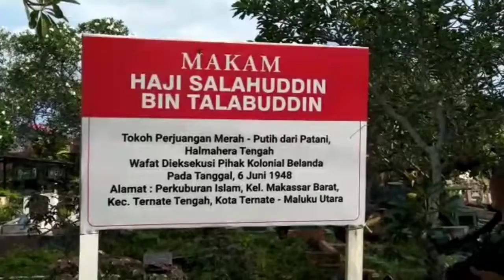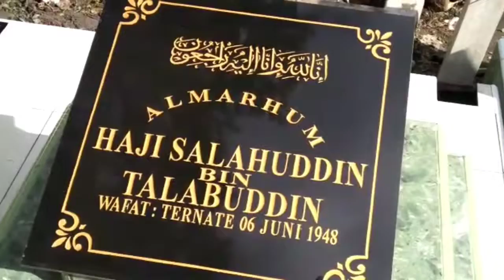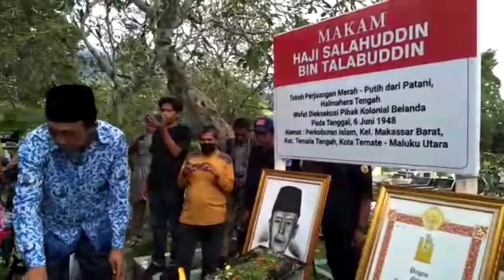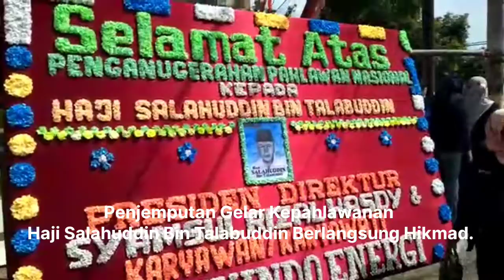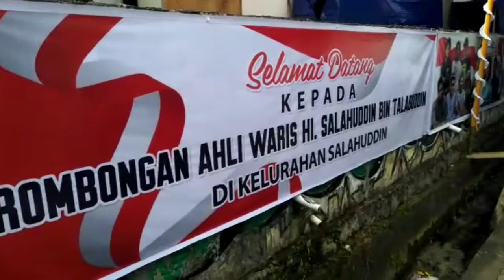Penjemputan Gelar Kepahlawanan Haji Salahuddin Bin Talabuddin